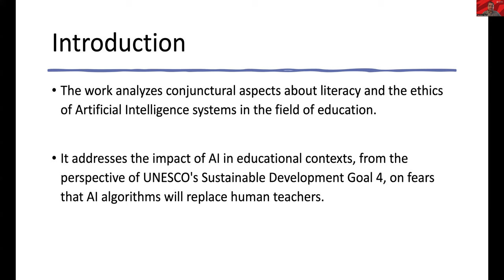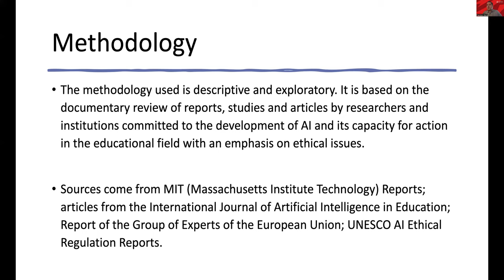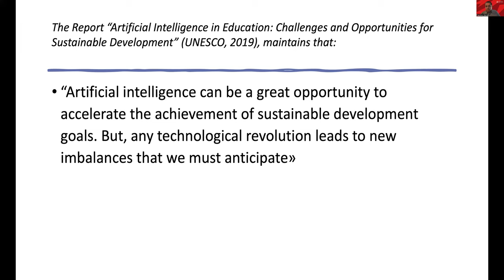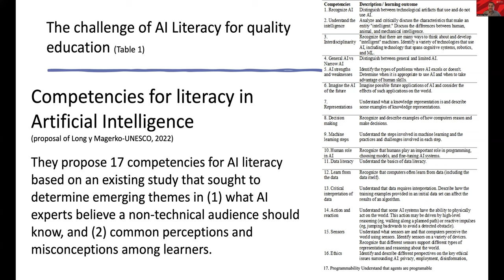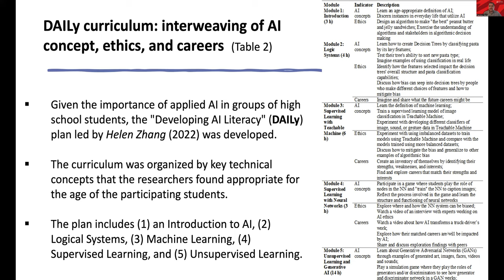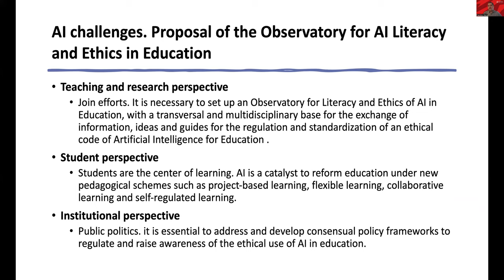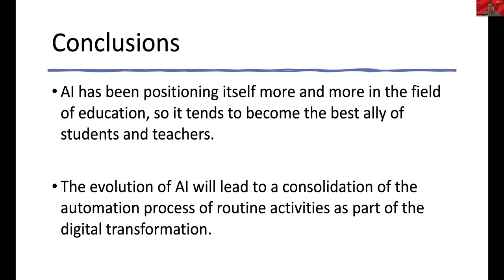ID035 - AI Literacy and Ethics in Education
ID035 - AI Literacy and Ethics in Education. Jesús Miguel Flores-Vivar, Francisco José García-Peñalvo.